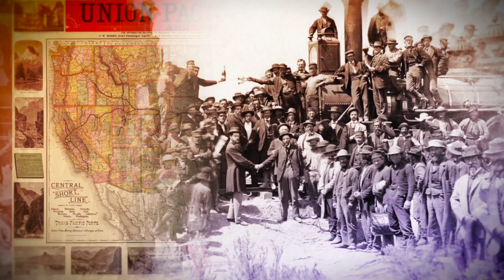The Mighty Midland Trailer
This is the Trailer for the "Mighty Midland and the Towns It Built"